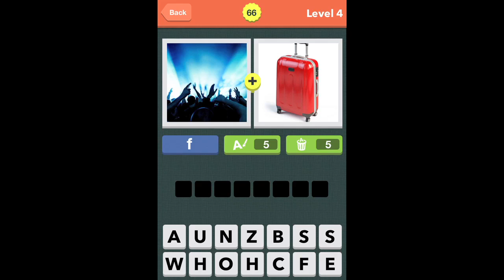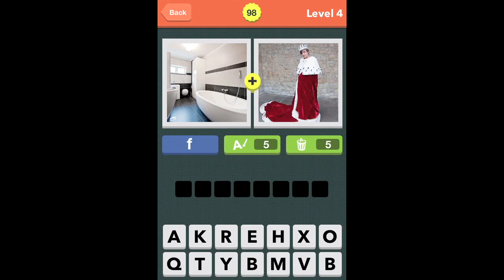Pic Combo Level 4 Answers